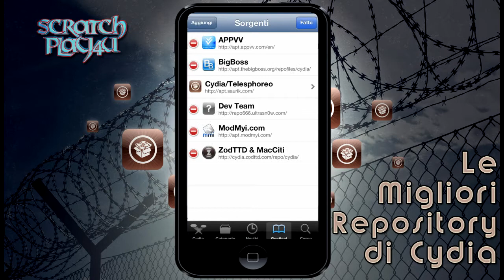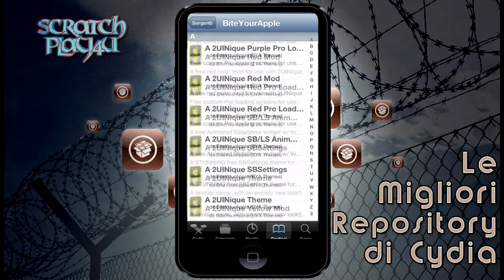TOP Repository: Le Migliori Repo per Cydia in iPhone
Ecco un video dove suggerisco le megliori repo, secondo me, che si possono integrare su Cydia nel nostro amato/odiato melafonino.

Nel video viene anche mostrato come aggiungere ogni singola repo a cydia, ho notato che mettendo queste non mi è mai capitato di doverne aggiungere poi altre per prendere pacchetti che magari non trovavo! Io definisco queste le REPO ESSENZIALI ;)

Le conoscevate già tutte? quali usate voi? e sopratutto... qual'è la migliore!?

p.s.
-la canzone usata nel video è la voce di siri su una base dubstep :DD
-lo sfondo richiama la prigione ovvero il jailbreak